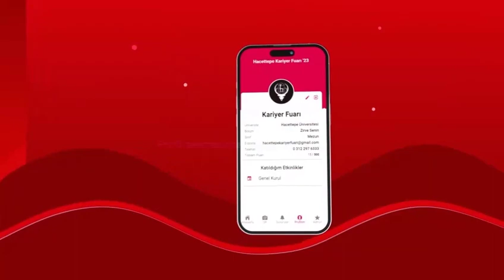HACETTEPE KARİYER FUARI | MOBİL UYGULAMA TANITIM FİLMİ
Hacettepe Kariyer Fuarı'23 hazırlıkları tüm hızıyla devam ediyor!

4-5 Mayıs tarihlerinde gerçekleşecek olan Hacettepe Kariyer Fuarı etkinliğine özel geliştirilen uygulamayı hala indirmedin mi?

HUKF'23 uygulamasını, App Store (ios) ve Google Play (android) üzerinden indirerek etkinliğe kayıt yaptırabilirsiniz. Ayrıca uygulamanın size özel oluşturduğu QR kodu ile oturumlara katılarak katılım sertifikası almaya hak kazanabilirsiniz!🤩

Etkinlikten önce profil oluşturarak uygulamanın ayrıcalıklarından yararlanmayı unutmayın! 🥳

Bu fuarda